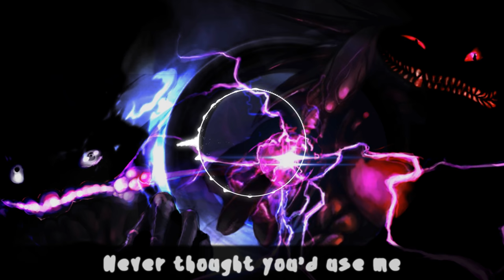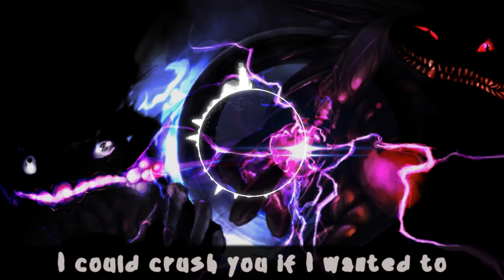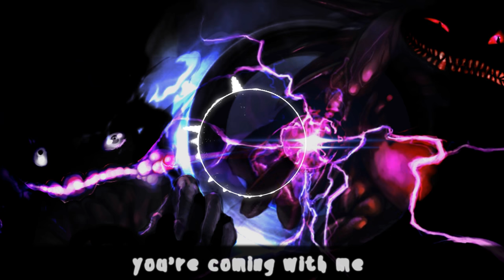"Destiny Bond" ♪ Original Pokémon Song by Trickywi (Feat: GlitchxCity)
Writing songs based around Pokemon moves are fun! Something nice and ghostly for Halloween! Can you hear a couple of spooky songs from the games too? Don't forget to leave a "Like" if you enjoyed!

LYRICS
You turned into a foe without a warning
You were like a breath of a fresh new morning
But you turned into a nightmare without trying

Never thought that you would hurt me
Never thought you'd use me

An eye for a eye
I won't sacrifice
my life or my time without a price
Tonight I'll. will fight

Chorus: Destiny bond
I will be the last you see; it's irony
I'll be the one to take all your glory
You wrote the end to your own life story
Make a move on me
I'll be your last memory
Take me down; the tricks on you
because you're coming with me
Destiny Bond

I've never really thought of what I could do
With a little touch I could crush you if I wanted to
But I'll be polite and just wait for you
Go ahead and try to hurt me
You'll learn to fear me
REPEAT BRIDGE THEN CHORUS

It's not what you wanted..you're the one who's haunted.

REPEAT FIRST HALF OF CHORUS

Is it your destiny to cause your own misery?
We'll see tonight, take your move because you're coming with me
Destiny Bond